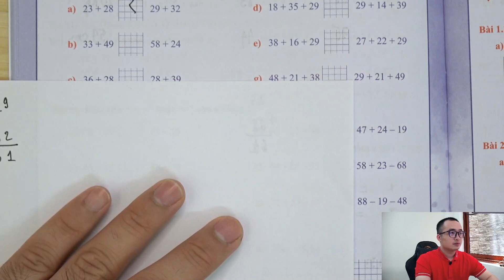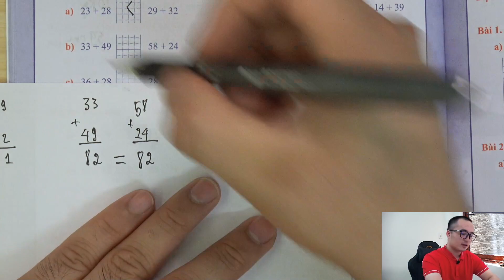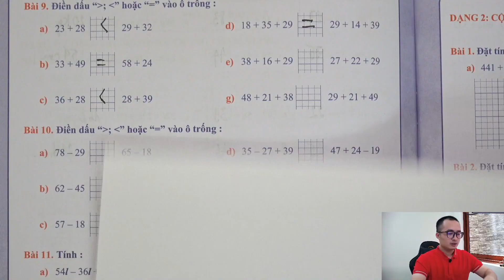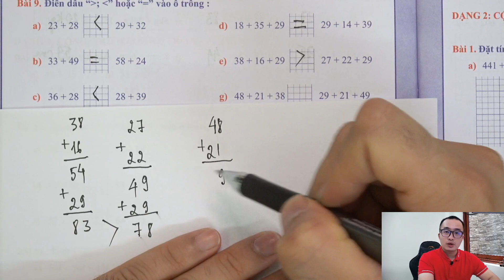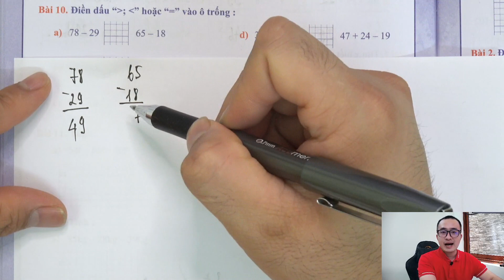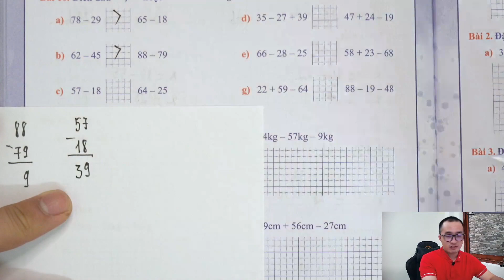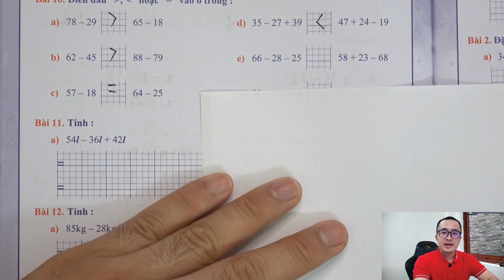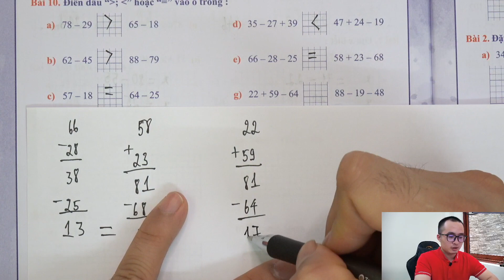Ôn Hè Toán 2 - Dạng 1 - Cộng Trừ (Có Nhớ) Trong Phạm Vi 100 - Bài 9, 10, 11, 12, 13